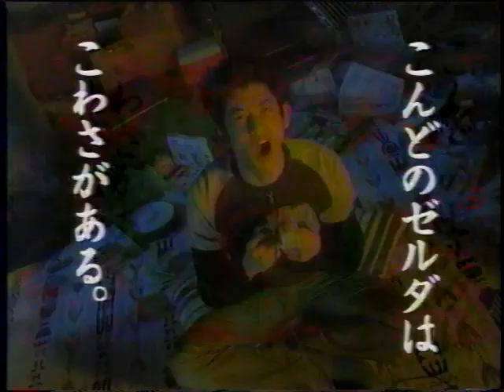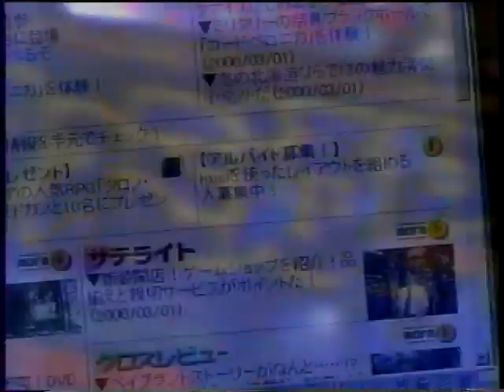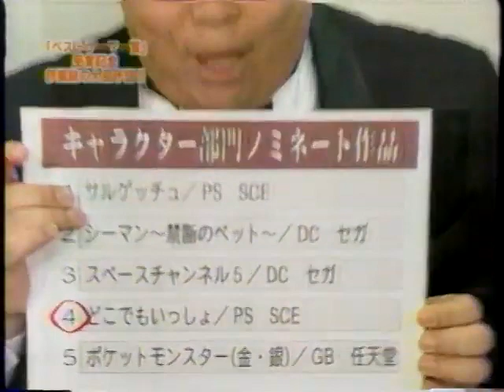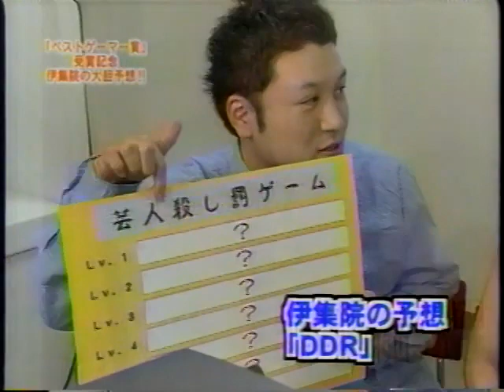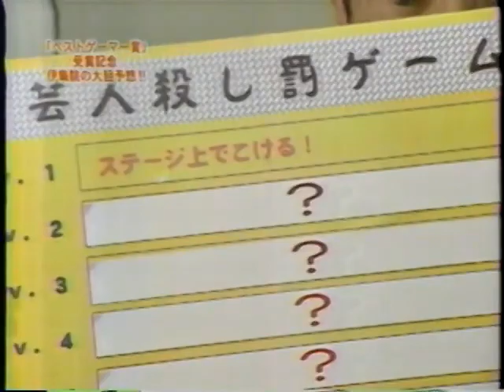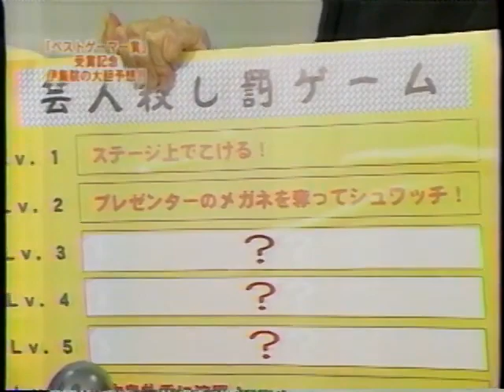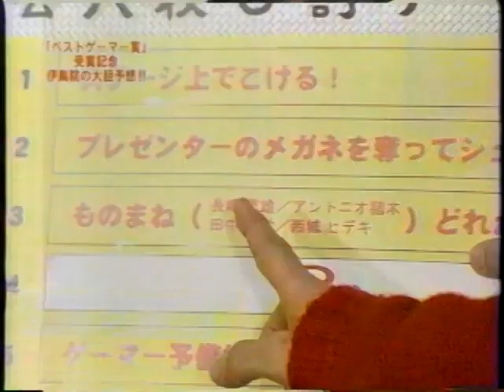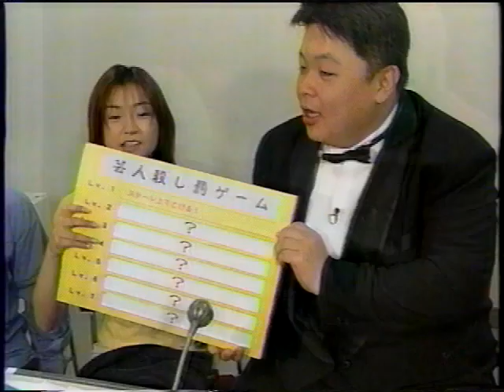GameWave ゲームウェーブ 2000年04月12日